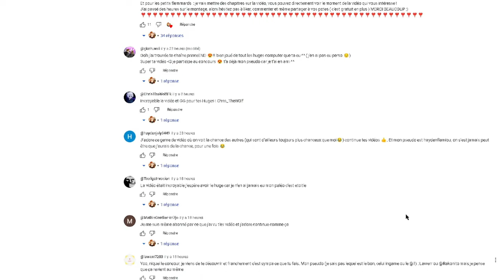J'ACHÈTE 1 000 CRYSTAL KEY pour le HUGE WIZARD WESTIE sur PET SIMULATOR 99 dans ROBLOX